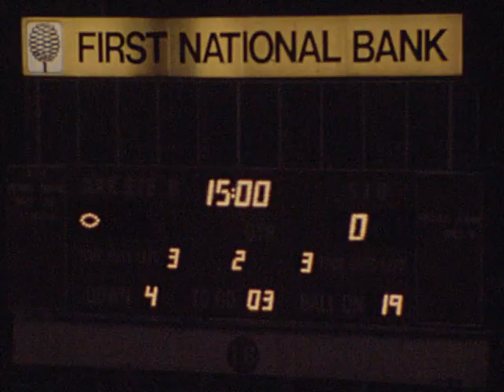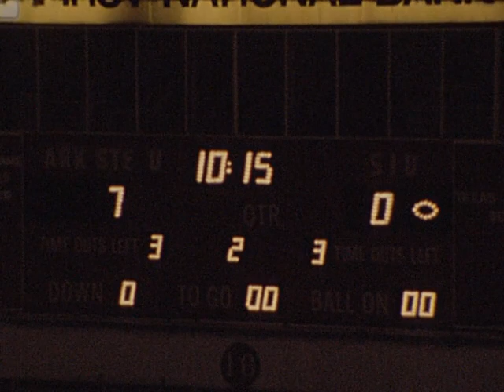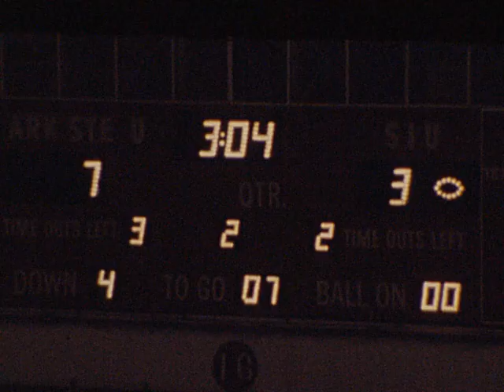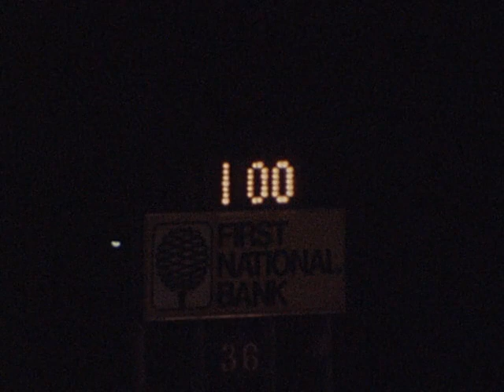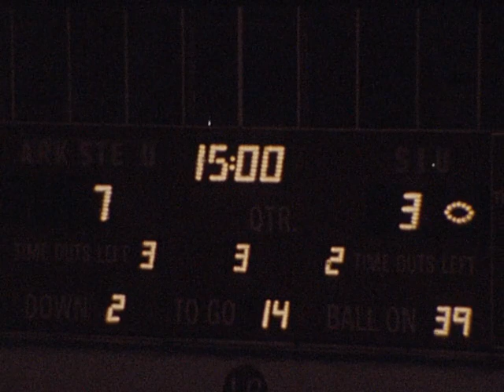Arkansas State vs SIU - 1975 2nd Quarter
11/8/75 at War Memorial Stadium in Little Rock
ASU 35
SIU 12